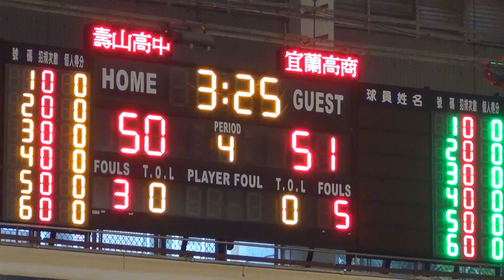2016/4/9-HBL全國決賽-壽山高中⊕宜蘭高商07